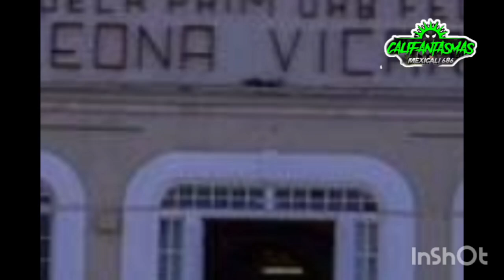la leona vicario 🇲🇽